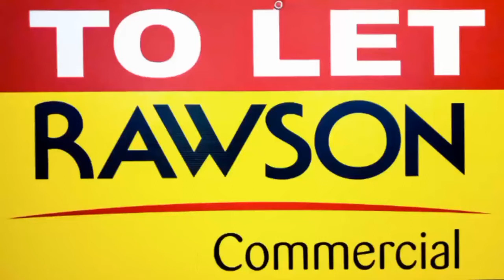567sqm warehouse to rent in Epping Industrial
Access control, 24hr security